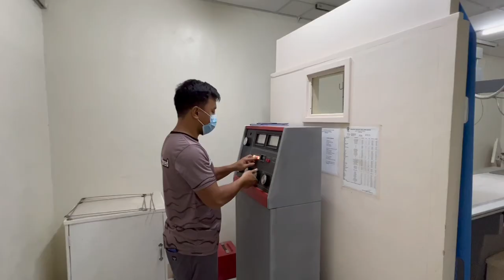Pagudpud Adventist Wellness Center Promotional/Fundraising Video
Please write all checks to In His Service Amianan.

Your support and donations will be going toward the following list:

OPD
- Weight scale

ER
- Intubation kit
- Beds 4x
-  Wheelchairs 4x
- Defibrillator
- Software for files
- Neb kit

X-ray
- Xray machine
- Automatic processor
-  X-ray cassette 14x7
- Computer

Pharmacy
- Funds for supplies and more fluids

Laboratory
- A/C
- Centrifuge with timer
- Microscope Olympus cx23
- New computer
- Printer

Second Floor Renovations
- Medical supply cart(s)
- Medical supplies/tools
- Curtains
- Bed sheets
- Cabinets
- Hospital beds